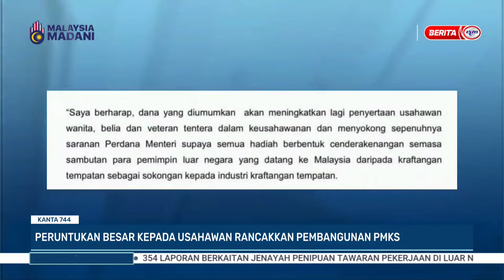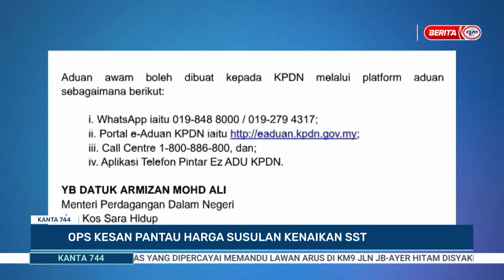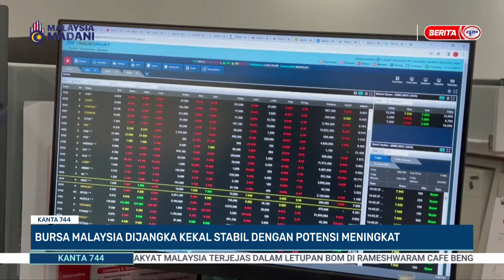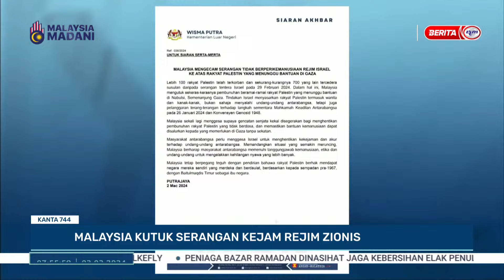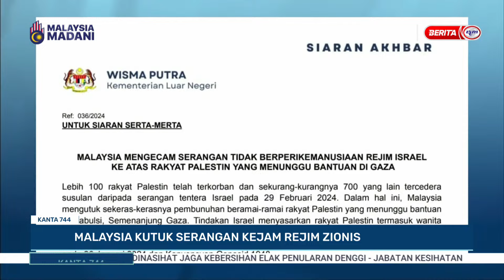3 MAC 2024 - KANTA 744 PAGI